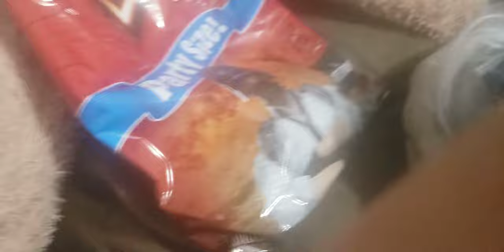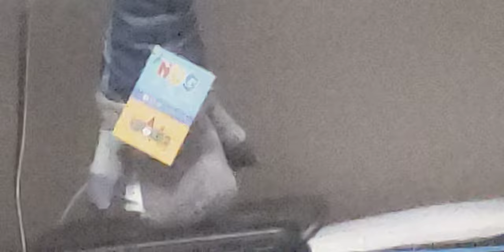Sharky The Gnome's Dorito Addction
YES!,HE MAKED-OUT WITH A DORITO BAG!